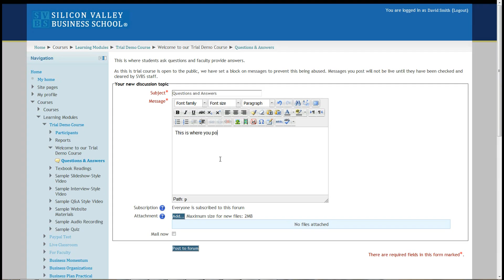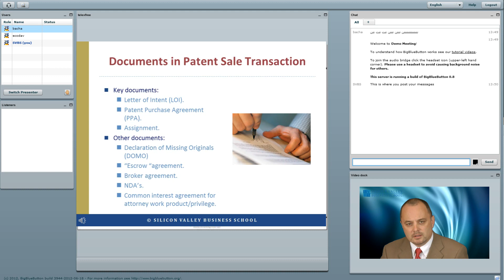Introducing SVBS Silicon Valley Business School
Video introduction to the courses available online via SVBS Silicon Valley Business School.